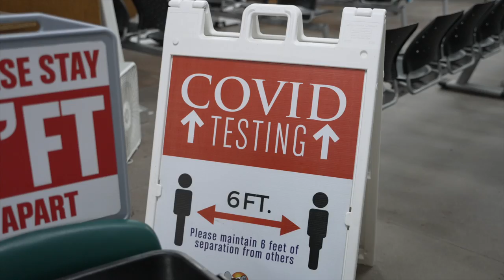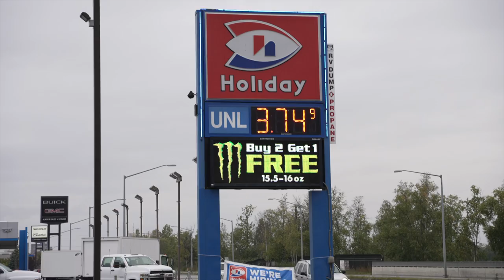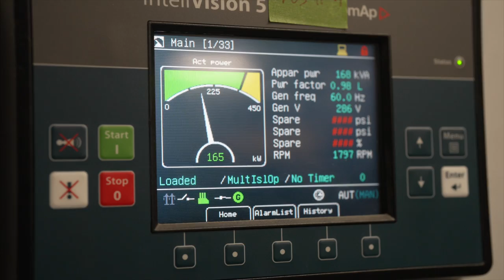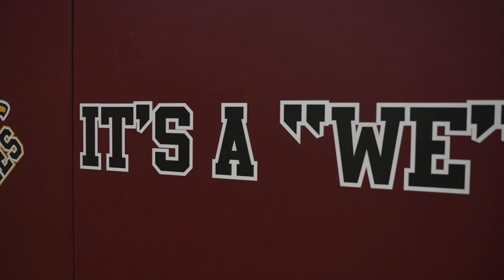Enabling Energy Independence above the Arctic Circle in Shungnak, Alaska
Experience beautiful Shungnak, Alaska with our Chief Innovation Officer, Rob Roys, as he visits the Northwest Arctic Borough's first solar/energy storage project.

Launch Alaska portfolio companies Blue Planet Energy and Ageto Energy provided the battery energy storage system and microgrid control system, respectively, that will enable Alaska Village Electric Cooperative's diesel-based power system to operate for hours at a time on 100% renewable energy.

Rob's trip was highlighted by touring the project with the local 9th-grade class where they learned this is the FIRST community-owned solar + storage system in Alaska - right in their community of 250 people above the Arctic Circle.

This project will provide clean energy for the community for years to come and long after these students graduate!

We want to thank the following people and organizations for making this possible:

Funding
NANA Regional Corp - Sonny Adams
Deerstone Consulting - Brian Hirsch

Owner
Northwest Arctic Borough - Lucy Nelson (Mayor) & Ingemar Mathiasson (Energy Manager)

General Contractor
Alaska Native Renewable Industries - Edwin Bifelt

Subcontractors
Daylight Energy Services - Dave Messier
Subzero Electric - Dave Attla

Equipment vendors
Ageto Energy
Blue Planet Energy